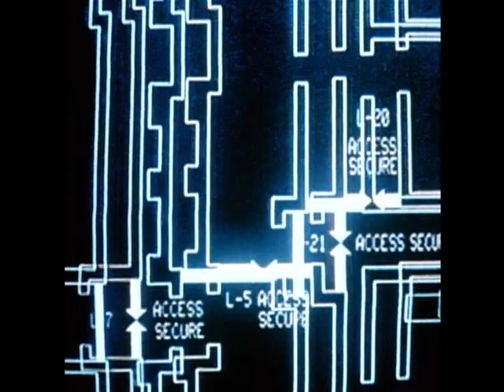Warning Signs [Trailer]